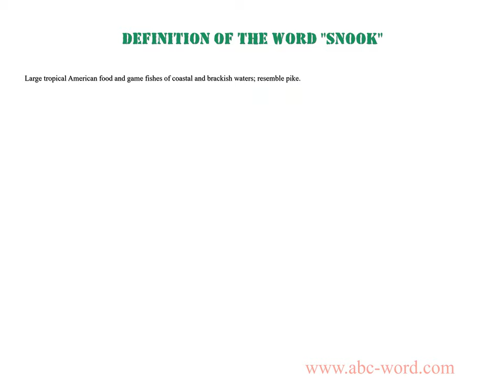Definition of the word "Snook"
you will find full information about this word "snook".
From the video you will learn the definition for the word snook. The lexical meaning of the word snook. What does the word snook mean? And much, much more...